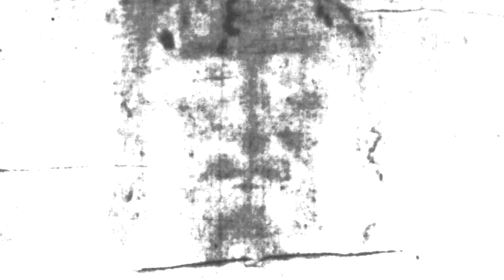ST. JAMES A.M.E. CHURCH (Sunday Worship) CITY of CAPE GIRARDEAU, MO - USA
Awesome performance at St. James A.M.E. Church.
Gotta Feelin'. Praise GOD. Hallelujah!